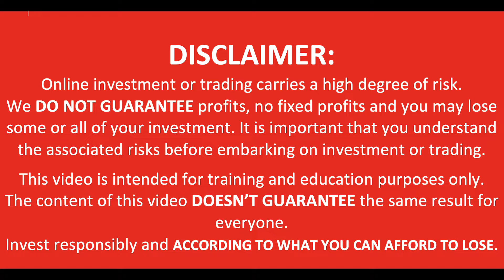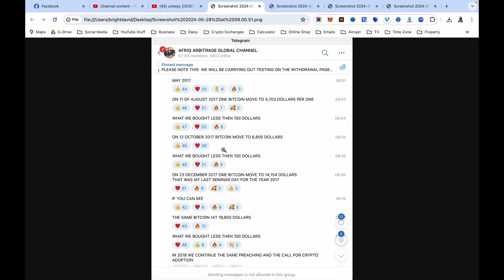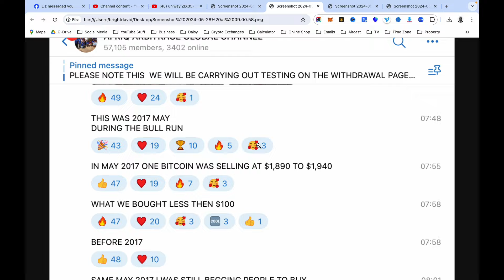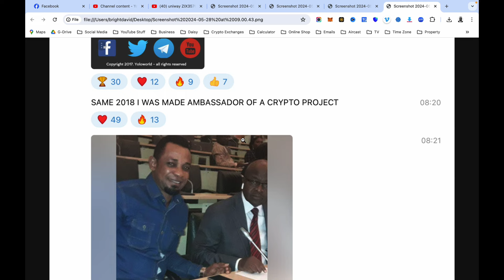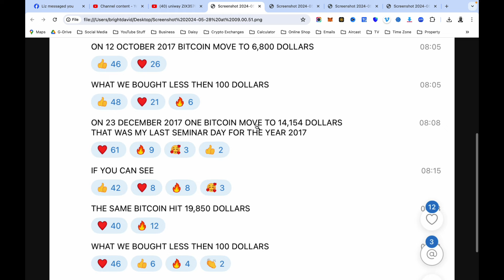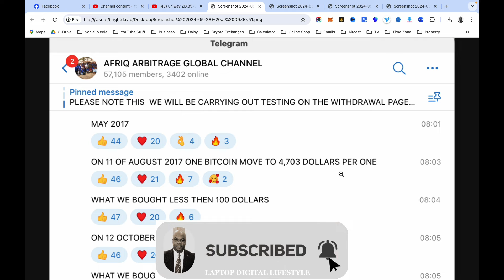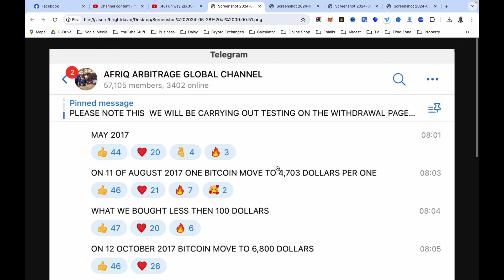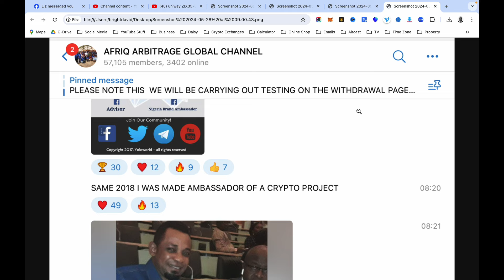Afriq Arbitrage System (AAS) - HYPE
Watch the latest posts by the CEO in the official telegram channel and why investors are secretly lashing out at the CEO for posting irrelevant things instead of addressing the platform's withdrawal issues.

INCOME DISCLAIMER: My YouTube Channel (Laptop Digital Lifestyle – Passive Income), website and the items it distributes contain business strategies, marketing methods, and other business advice that, regardless of my own results and experience, may not produce the same results (or any results) for you. My YouTube Channel (Laptop Digital Lifestyle – Passive Income), and any other Business Opportunity I promote make absolutely NO GUARANTEE, expressed or implied, that by following the advice or content available from my YouTube channel, website, or video you will make any money or improve current profits, as some several factors and variables come into play regarding any given business. Primarily, results will depend on the nature of the product or business model, the conditions of the marketplace, the experience of the individual, and situations and elements that are beyond your control. As with any business endeavor, you assume all risk related to investment and money based on your own discretion and at your own potential expense.

LIABILITY DISCLAIMER: By watching my YouTube Channel (Laptop Digital Lifestyle – Passive Income), or accessing my website or the documents it offers, you assume all risks associated with using the advice given, with a full understanding that you, solely, are responsible for anything that may occur as a result of putting this information into action in any way, and regardless of your interpretation of the advice. You further agree that our company cannot be held responsible in any way for the success or failure of your business as a result of the information provided by my YouTube Channel (Laptop Digital Lifestyle – Passive Income), website, or documents. It is your responsibility to conduct your own due diligence regarding the safe and successful operation of your business if you intend to apply any of our information in any way to your business operations. In summary, you understand that we make absolutely NO GUARANTEES, regarding income as a result of applying this information, as well as the fact that you are solely responsible for the results of any action taken on your part as a result of any given information. In addition, for all intents and purposes, you agree that our content is to be considered "for training and educational purposes only". Always seek the advice of a professional when making financial, tax, or business decisions...